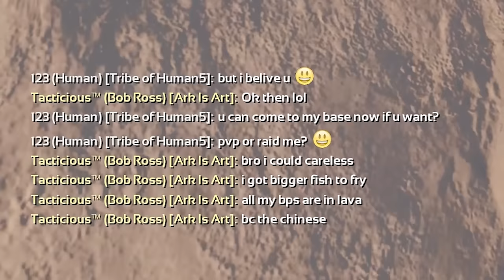RAIDING The "UNRAIDABLE" Pearl Rathole FOR INSANE PROFIT! | SOLO Road To Alpha Ep.5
MY COMPUTER:
CPU:     Ryzen™ 7 3800X
MAIN:    ROG STRIX B450-F GAMING
COOLER:  Dark Rock 4
RAM:     DIMM 32 GB DDR4-3200 Kit
GPU:     GeForce RTX 4070 Ti X3
CASE:    PURE BASE 600
PSU:     Straight Power 11 850W
MONITOR: Asus MG279Q 68,6 (27") 1440p 144hz